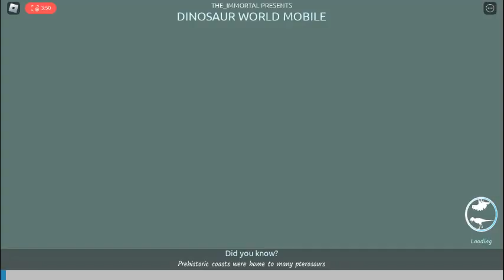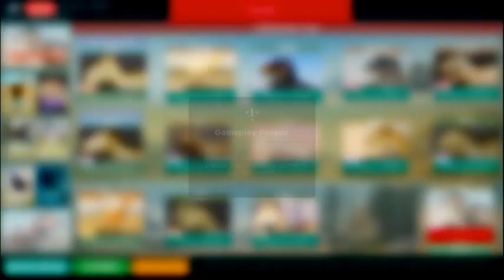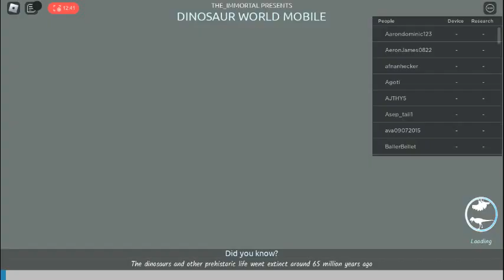Land fish on the land / Dinosaur world mobile EP1 S1